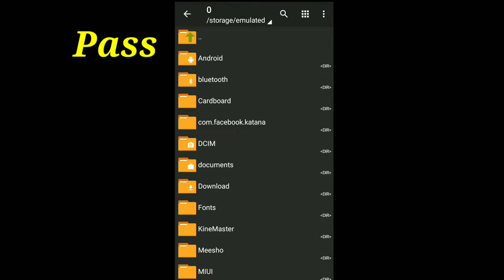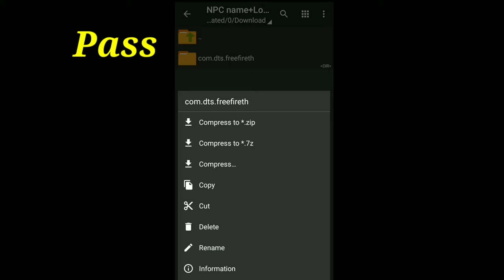Free Fire After latest New Update Config NPC Name Password in Video Ob32 Real iD Used No Problem